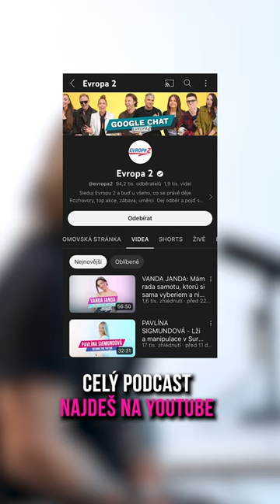RICHARD KRAJČO: Překvapilo mě, jaká zloba se kumuluje v dětech na TikToku. • ROZHOVOR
Kompletní rozhovor, bez reklam s nejpikantnější částí a s předstihem najdeš jen na:

BEHIND THE TIKTOK w./@richard_a_karin

Behind The TikTok je seriál Evropy 2. Je to sonda do světa TikToku.
Známé osobnosti z TikToku tě uvedou do jeho světa a vysvětlí ti jak to celé funguje.

2023